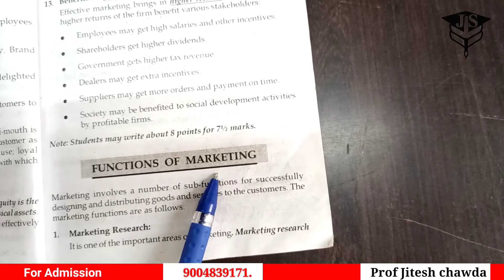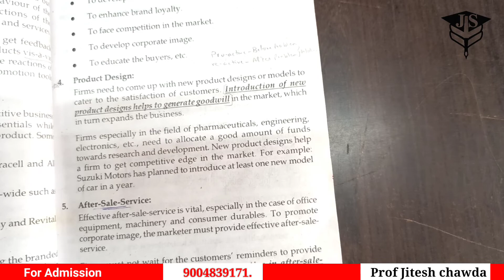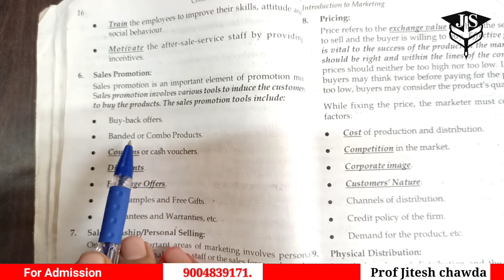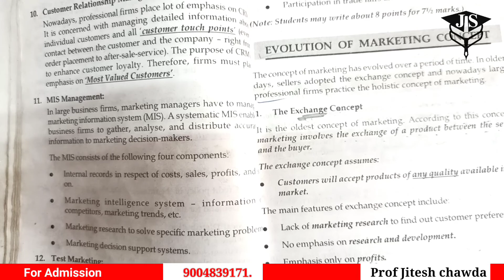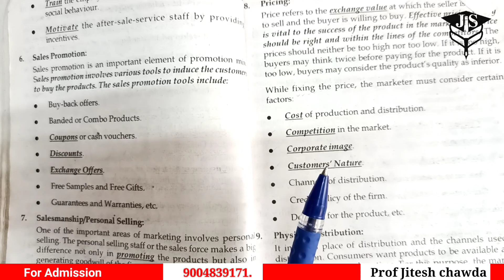Function of Marketing|Tybcom 5sem|Commerce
JOIN OUR WHATSAPP GROPU    👇👇👇👇👇👇
feature of Marketing
Importance of Marketing
Link to join the WhatsApp group